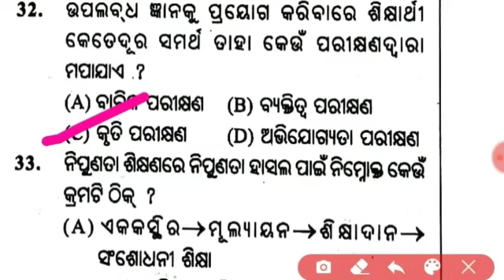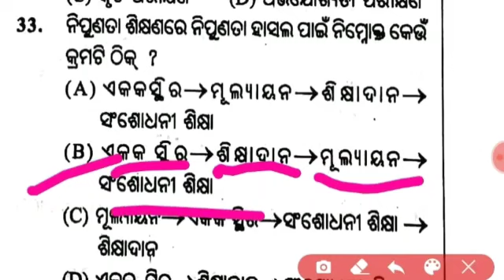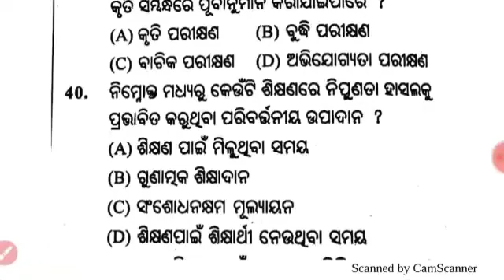OTET CLASS 2021।। Child Development & Pedagogy ।। Most Important 40 Questions Discussion.🙏🙏🙏